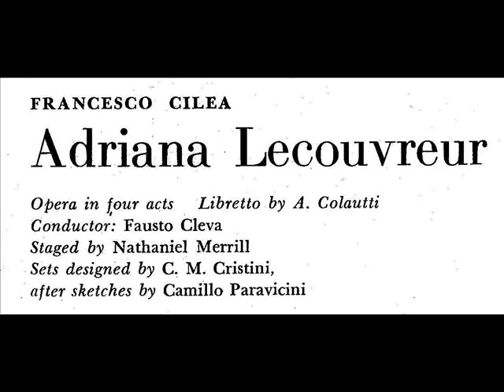ELENA CERNEI, PLACIDO DOMINGO - Cilea ADRIANA LECOUVREUR -- Scene of the 2-nd act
ELENA CERNEI mezzosoprano (Principessa de Bouillon), PLACIDO DOMINGO tenore (Maurizio di Sassonia) - Cilea ADRIANA LECOUVREUR -- Scene of the 2-nd act - conductor Fausto Cleva - New York Metropolitan Opera House, 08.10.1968, live recording -- Placido Domingo sings the aria "L'anima ho stanca"